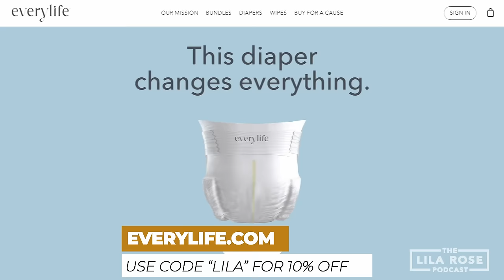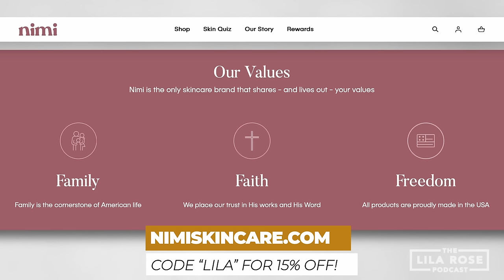He Witnessed the October 7th Massacre | The Lila Rose Podcast E76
While the war between Israel and Hamas is still underway, I sit down with an emergency responder who was on the ground in Israel during the October 7th invasion. Tomer Peretz, a native Israeli and LA-based artist, shares a detailed account of his experience volunteering with Zaka to recover the bodies of the victims of the massacre, immediately after the deadly attacks. He also provides his unique perspective of the Israel/Gaza War, discussing some of the misconceptions that Westerners may have about the conflict.

Timestamps:
00:00 Intro sequence
00:30 Introduction to Tomer
02:11 Seven Weeks Coffee
02:55 Tomer’s Background
03:47 Why He was in Israel October 7th
04:30 What Happened That Morning
07:40 What is Zaka?
10:30 How He Was Able to Volunteer for Zaka
11:37 Safe Rooms
16:14 First Operation
18:00 What He First Saw
23:40 House Clearings
29:27 Zaka Workers’ Reactions
31:17 More Bodies, Children, Babies…
42:40 The Black Lab
45:15 Man in Safe Room
48:45 Needed to Take Pictures of Them
52:30 Evidence of r***
55:35 EveryLife
56:31 War of Narratives in Media
01:00:45 Did the IDF Underestimate Hamas
01:01:49 How and Why the Attack Happened
01:05:10 Not the First Time
01:06:47 What Do Americans Not Understand
1:10:15 Hamas Fighting Among Civilians
1:11:30 Israeli Military Trained Not to Take Life
1:17:00 Why are Westerners Blinded?
1:23:55 Nimi Skincare
1:25:00 More Antisemitism, Rallies
1:28:22 Why Countries Aren’t Taking Palestinian Refugees
1:30:45 Reported Numbers
1:32:45 Does Hamas Keep Their Families in Danger?
1:33:55 How Palestinian Children Are Raised
1:37:40 “Ceasefires”?
1:41:45 What the IDF Needs to Do
1:43:03 Desire for Peace
1:44:43 Antifada
1:47:40 When The IDF Will Put Their Weapons Down
1:52:10 What He’d Like Americans to Do
1:54:30 How to Find Tomer’s Work
1:56:22 Wrap Up